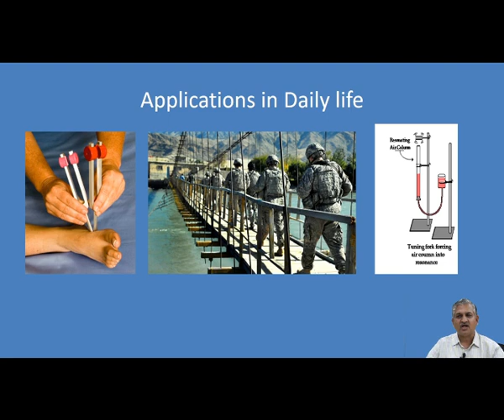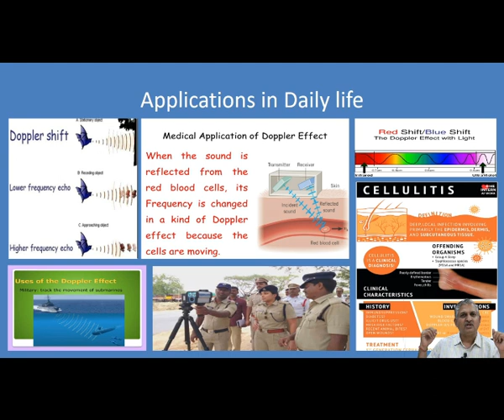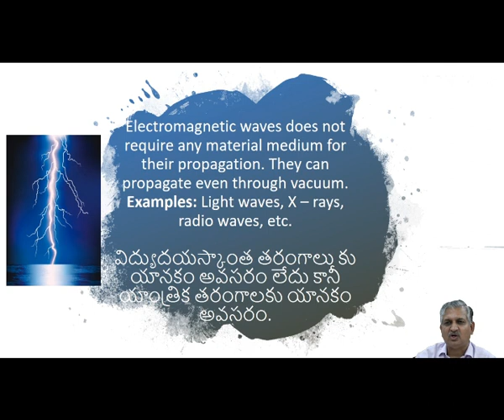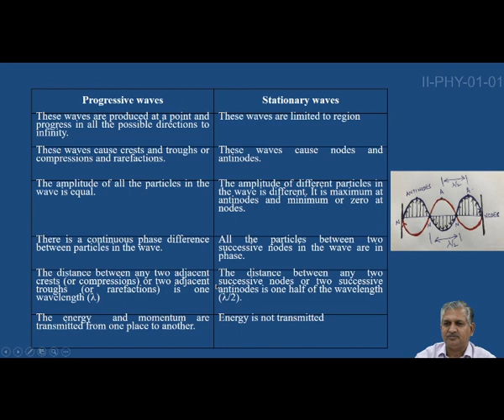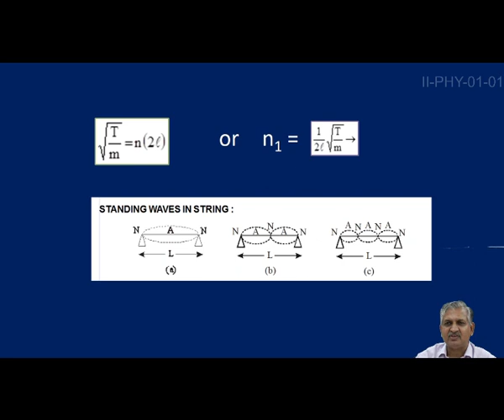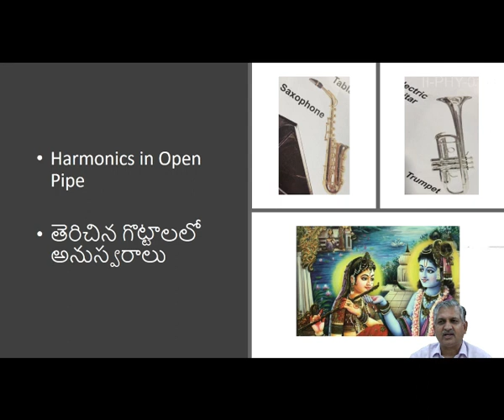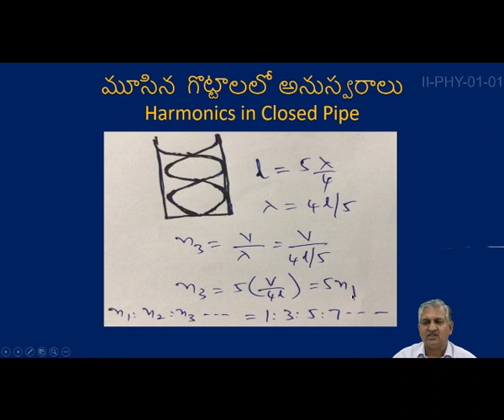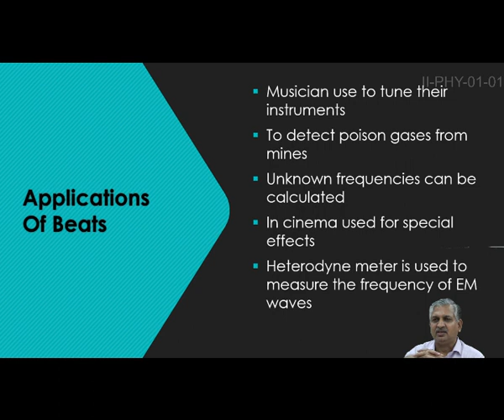II PHY 01 01 waves